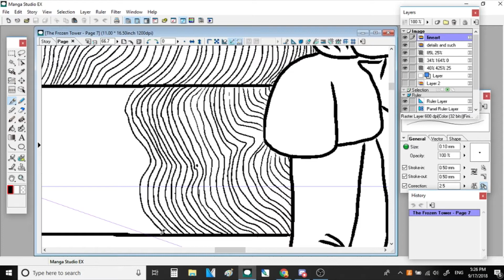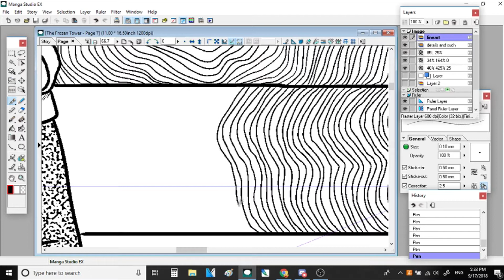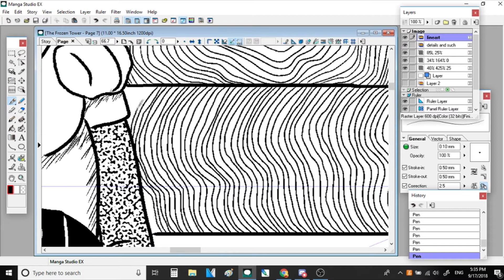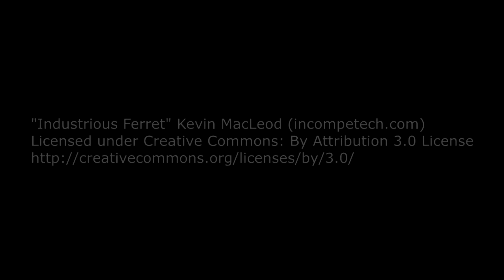Day 77 Commentary Free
I hope you kids like bench textures.